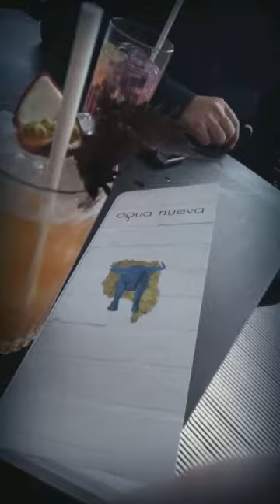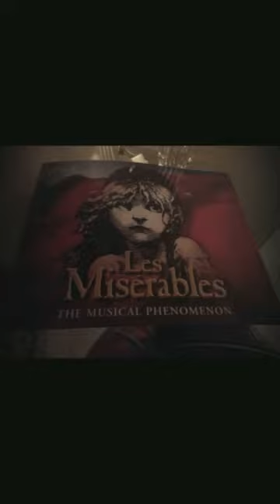London 2019 Les Miserables Graham's 55th birthday celebrations